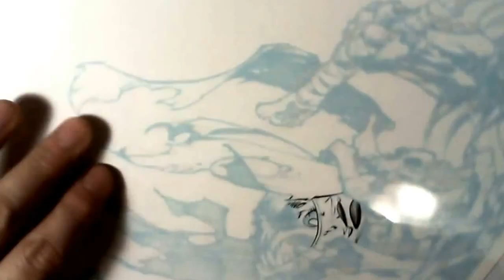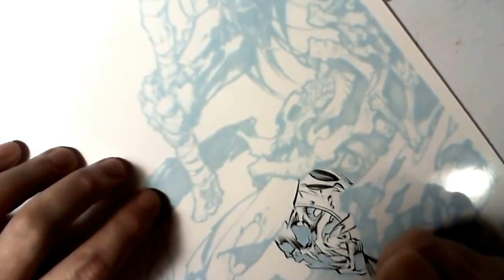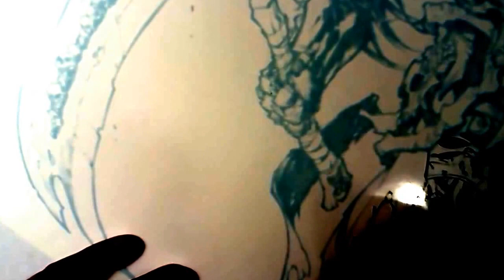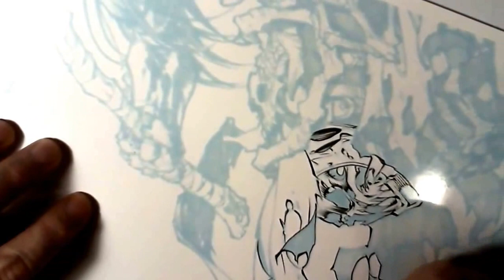COMIC BOOK INKER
Joe Madureira part 4